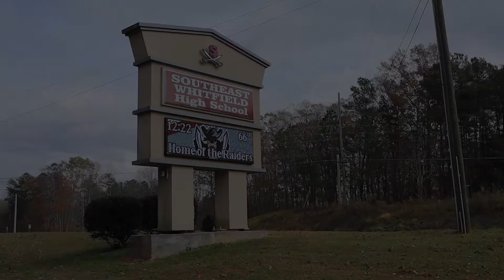Cancer Update & Health Insurance Woes| Season 3 Ep 59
👉🏼 This week we give you as update on our cancer journey and where we are with our struggles of fighting with the insurance company to cover the required procedures needed.

Song:
Artist: